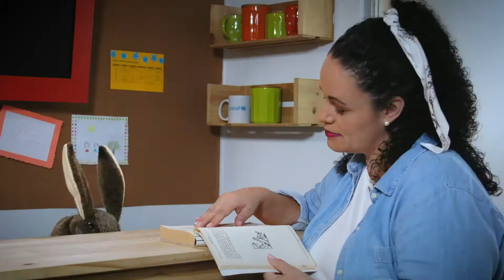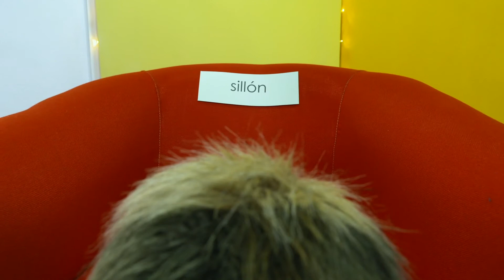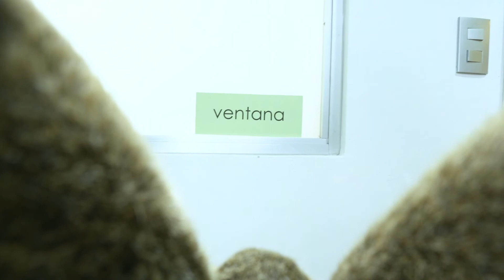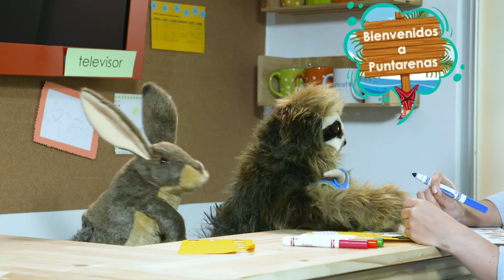Video 24. Normas de cortesía y rótulos de ambiente. Palabras maravillosas para un lugar especial.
Con la ayuda de una invitada especial, Sina y Suí descubren palabras maravillosas que deben utilizar en todo momento. Además, rotulan de forma divertida el espacio que visitan todos los días.